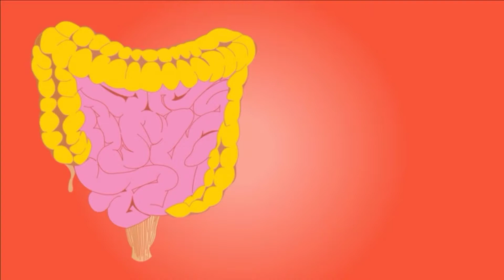ఇతను రాళ్ళు తింటూ జీవిస్తాడు|Top 10 interesting and unknown facts inTelugu by Ideasky|amazing facts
hi friends.

In this video I discussed some unknown and amazing facts

Facts about most sold products in human history

Fact about ostrich

Fact about most unluckiest person in human history

Ans some other interesting facts|

search for "idea sky "

Have a nice day 😁😁youtube, facts,telugufacts,ideasky